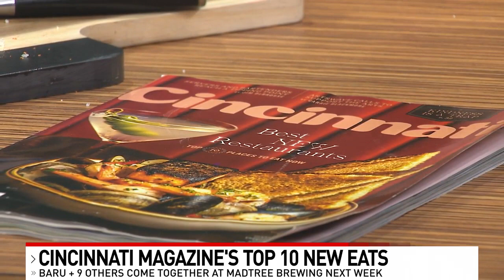Sample the city's best new restaurants at Cincinnati Magazine event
The March issue of Cincinnati Magazine features a list of the best new restaurants in town